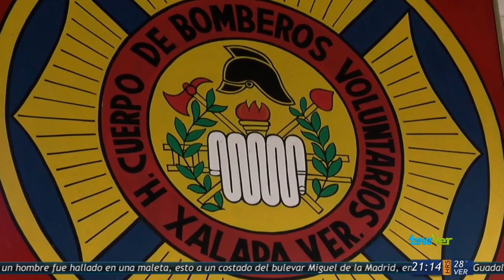Niños más vulnerables a riesgos en el hogar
La mayoría de accidentes en niños de entre 9 y 12 años de edad ocurren en el hogar con algunos materiales flamables o químicos que no saben utilizar.